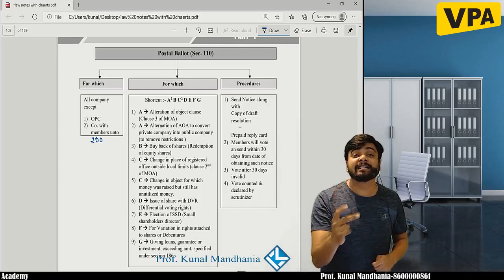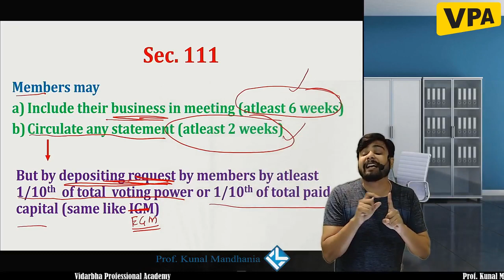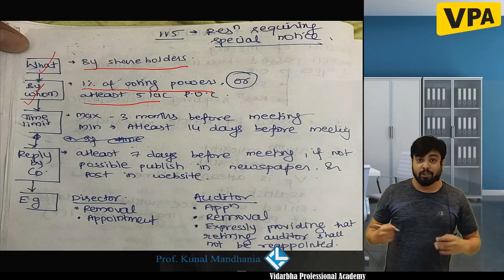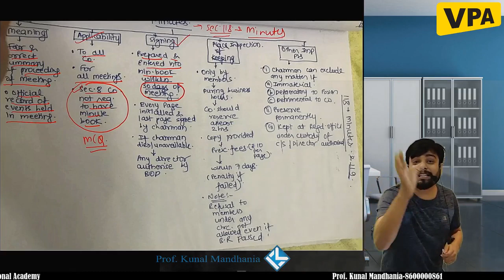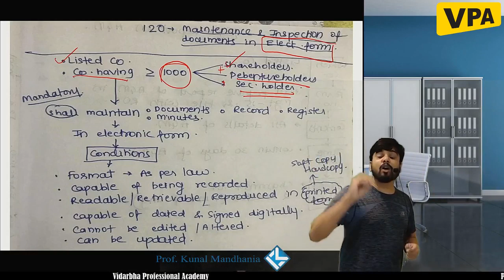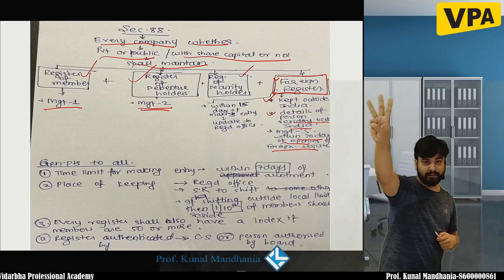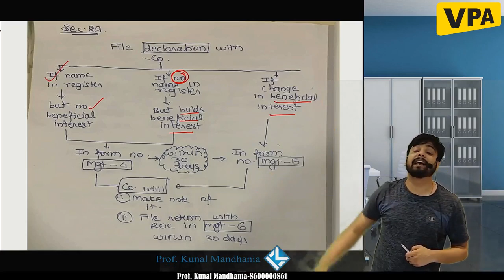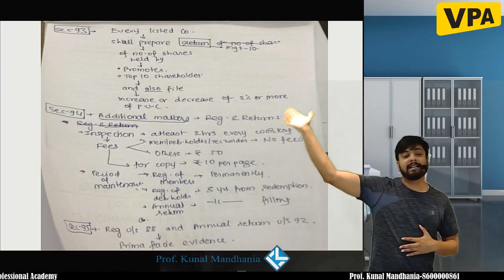REVISION ON GENERAL MEETINGS | PART 3 | CA INTER | CMA INTER | CS EXECUTIVE | Prof. Kunal Mandhania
Timestamps
0:00 - Sec.110 (Postal Balllot)
8:28 - Sec.111
12:20 - Sec. 112
13:51 - Sec. 113
14:07 - Sec. 114
21:17 - Sec. 115
25:48 - Sec. 116
27:54 - Sec. 117
33:00 - Sec. 118
46:15 - Sec. 120
50:30 - Sec. 121
53:33 - Revise
56:39 - Sec. 88
1:05:00 - Sec. 89
1:10:57 - Sec.90/91
1:18:19 - Sec. 93/94/95

For More In-depth lectures Click on the link below -